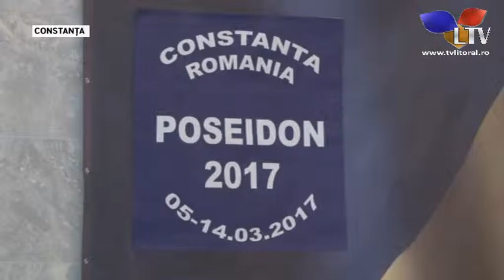Desfășurare de forțe NATO în apele Mării Negre - Litoral TV